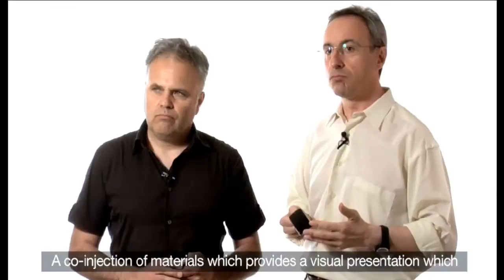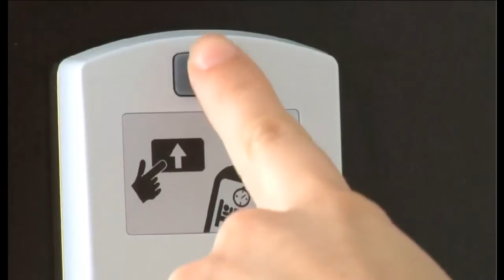Salto AElement - The RFID Hotel Lock with Wireless DNA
AElement is an RFID lock that allows you to integrate all your physical security needs into one stylish, energy efficient, reliable wire-free system. The minimalistic design of its RFID reader looks stylish and discreet on any door and it is available in two contemporary colours - Pearl Black and Ice White. It can also be combined with a wide range of designer handles.

Incorporating SALTO's new DNA technology, AElement enables users to choose between the online and offline world as all locks are designed to be wireless ready right out of the box, users simply choose the mode of operation they want "Wireless online" or "Wireless ready".

Wireless online" locks are online and communicate in real-time providing real-time control over an entire property. Wireless ready locks can be 'switched' to real-time online mode at any time. Just plug in the USB-sized RF communication antenna and you are ready to go.

It operates on a 2.4GHz wireless network and works with every popular mainstream RFID technology including Mifare, Mifare Plus, DESFire and DESFire EV1. And thanks to its SALTO Virtual Network (SVN) technology AElement will always ensure your access control system is effective, efficient and secure.